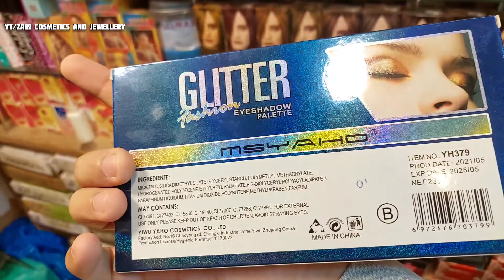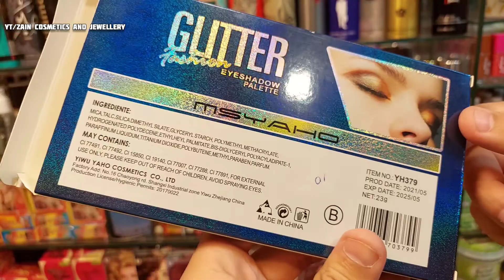Msyaho 3D Eye Glitter Pallete | Beginners Kay Liye To Best Hai 👌👍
Best Quality Soft gel glitter eyeshadow palette of msyaho is here for you.
Best for salon and home use.

Rs: 850/-